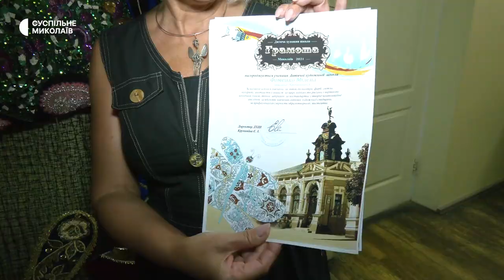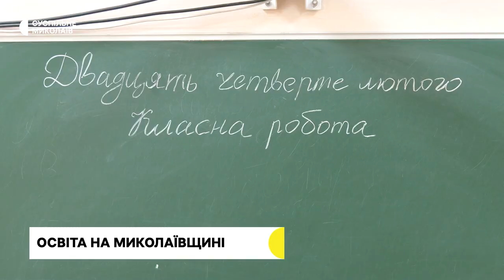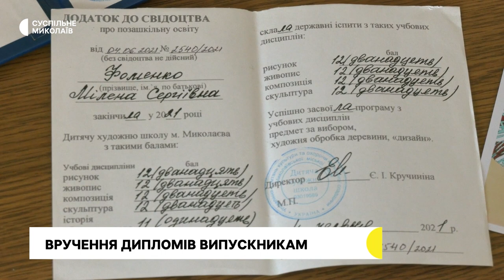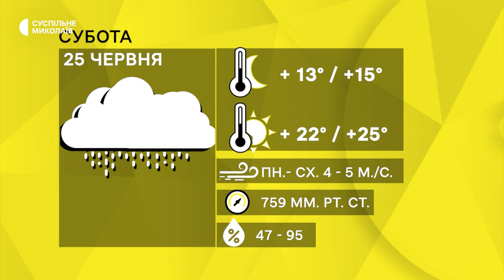Допомога волонтерів, зруйноване підприємство, освіта на Миколаївщині | 24.06.2022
Волонтери допомагають жінці, яка з тваринами лишилася бех домівки. За чотири місяці повномасштабної війни на території Миколаївської області виникли 824 пожежі. Миколаївські школярі складатимуть національний мультимедійний тест в очному режимі. Прогноз погоди на 25 червня.